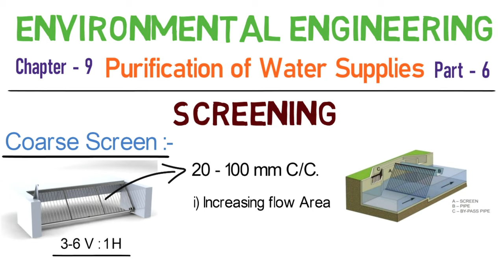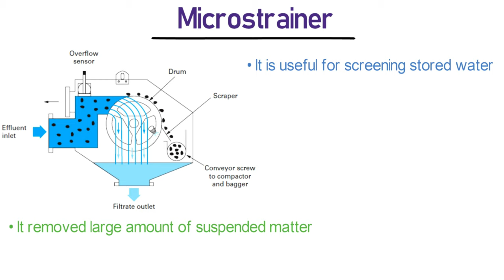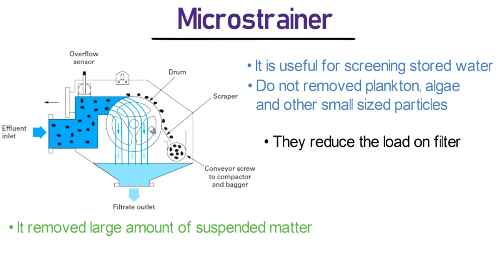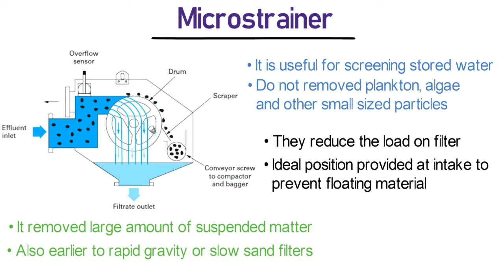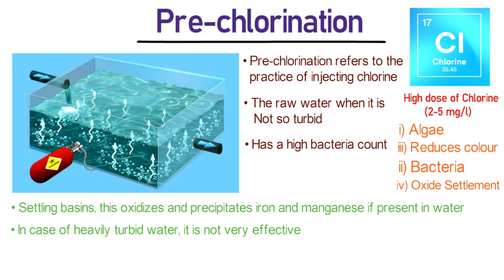Screening & Microstrainer | Purification of Water | Part - 06 | Environmental Engineering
Screening is the first unit operation used at wastewater treatment plants (WWTPs). Screening removes objects such as rags, paper, plastics, and metals to prevent damage and clogging of downstream equipment, piping, and appurtenances. Some modern wastewater treatment plants use both coarse screens and fine screens.

Microstrainers
Microstrainers consist of a finely woven stainless-steel wire cloth mounted on a revolving drum that is partially submerged in the water. Water enters through an open end of the drum and flows out through the screen, leaving suspended solids behind.

Pre-Chlorination
Chlorination is the addition of chlorine into water, usually to achieve corrosion control and disinfection. ... In prechlorination, chlorine is added to the raw water prior to flash mixing and post screening. The excess chlorine is beneficial in the various stages of treatment by: Aiding coagulation.
● Follow Your Social Media And Other Platform